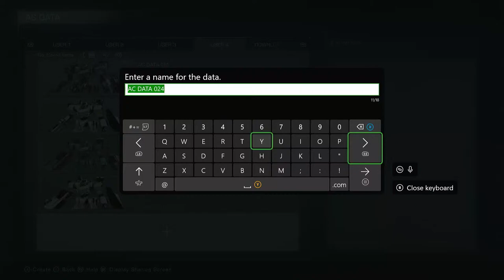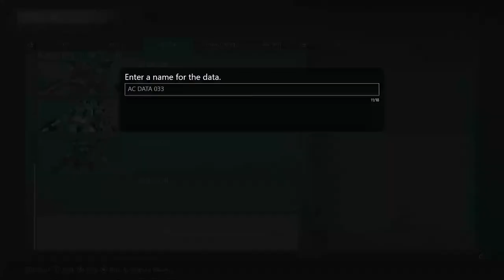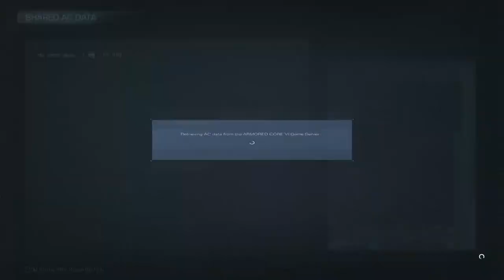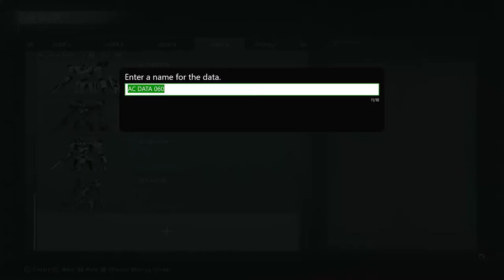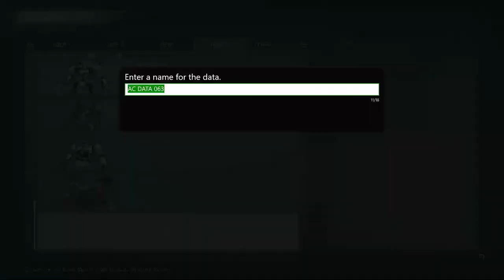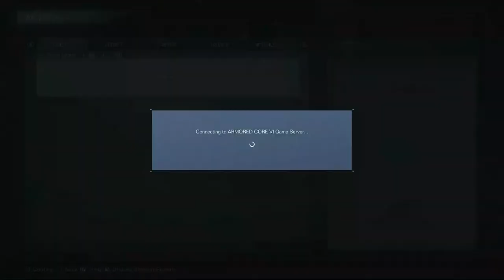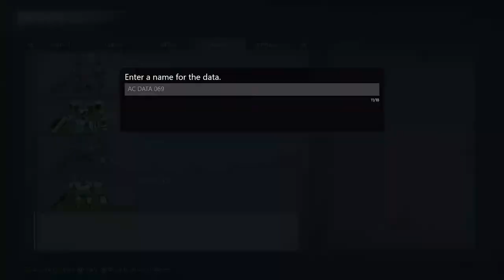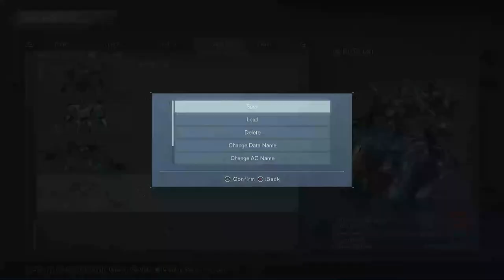UPGRADING Other Players Builds Live - [Armored Core Requiem]